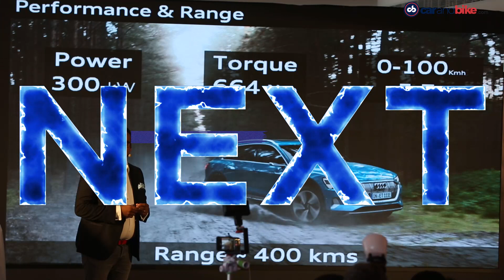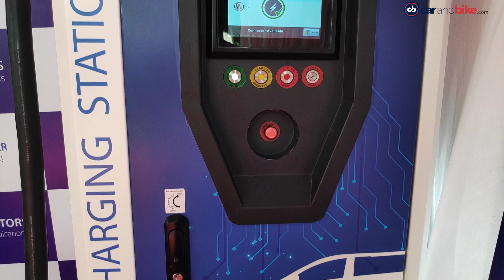Maruti Suzuki XL6 Sketch | Audi India Plans | Tata Electric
The top automotive stories of the day – Maruti Suzuki has released a sketch of its new offering XL6. Audi to launch 4 cars in India in 2019. Tata Motors and Tata power come together to start charging stations